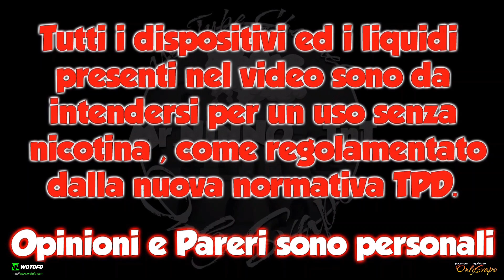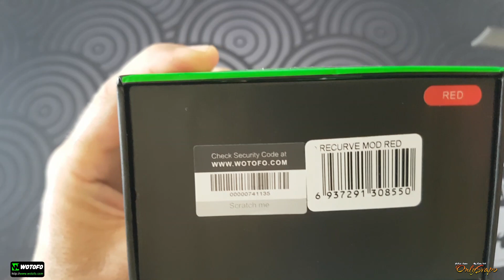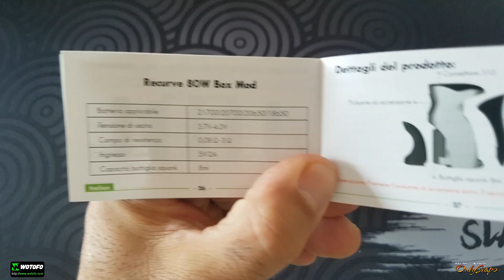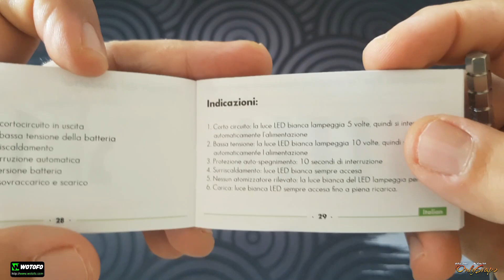RECURVE Squonk Mod by WOTOFO & Mike Vapes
Box bottom feeder con la collaborazione delle youtuber Mike Vapes e realizzata da WOTOFO
BF, 8ml con protezioni